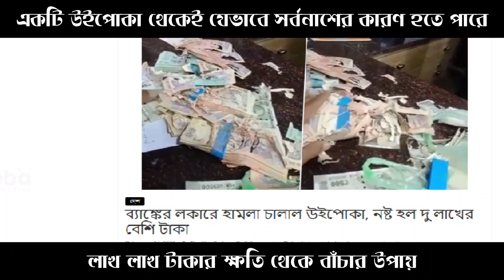উইপোকা / ঘুনপোকা থেকে মুক্তি পাওয়ার ঘরোয়া উপায় !!!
উইপোকা / ঘুনপোকা খুবই ভয়ংকর পোকা। বিল্ডিং এর ওয়াল , দামী ফার্নিচার , ইন্টোরিয়ার ডিজাইন এবং জরুরী কাগজ পত্র উইপোকা নষ্ট কর দিতে পারে । তাই অবহেলা না করে দ্রুত উইপোকা / ঘুনপোকা নির্মূল করুন ।
স্থায়ী ভাবে উইপোকা / ঘুনপোকা থেকে মুক্তি পাওয়ার জন্য যেকোন পরামর্শের জন্য কল করুনঃ    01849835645